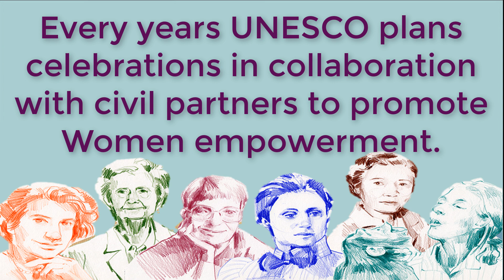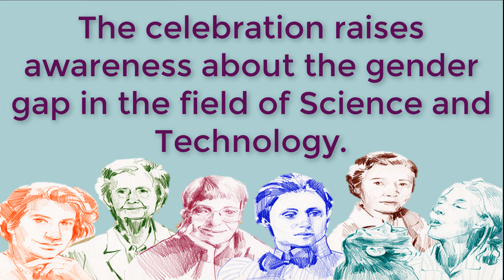Speech on International Day of Women and Girls in Science | 11 February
Hello friends,

Speech on Science Day | International Day of Women and Girls in Science | 11 February | Theme on Science Day |

Thanks.